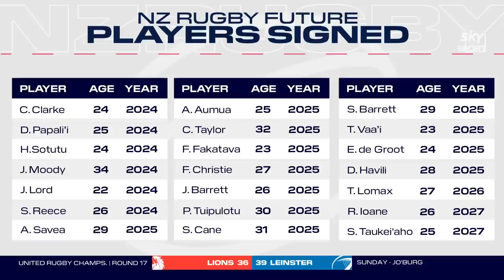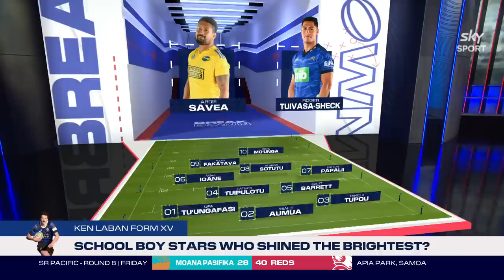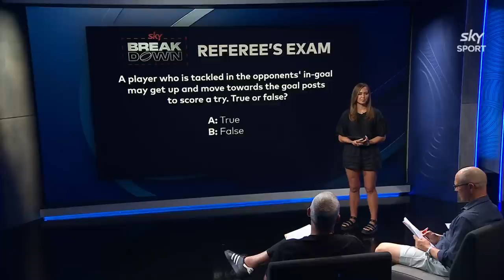Rieko Ioane RE-SIGNS WITH NZ RUGBY! 😲😍 | The Breakdown